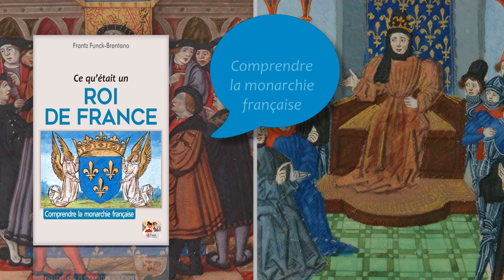[OUVRAGE] Ce qu'était un roi de France (par Frantz Funck-Brentano)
N’ayant du pouvoir royal que l’image instillée et colportée par l’Éducation nationale, les Français du XXIe siècle le croient tyrannique, unilatéral et absolu, cependant qu’il était opportunément contrebalancé par une multitude de corps intermédiaires préservant les « sujets » d’éventuelles velléités centralisatrices de l’État.

Réédition recomposée et enrichie de 18 illustrations mais fidèle à l’œuvre originale parue en 1940, Ce qu’était un roi de France forme « un vivant tableau de la vie royale dans l’ancien temps », l’auteur abordant l’organisation familiale de la société monarchique.